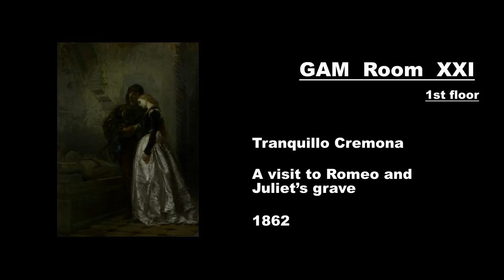GAM Milan En (1stFloor) Room - 16 - (old XXI)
Audioguide Modern Art Gallery Milan GAM - Open the description to read the texts -

GAM En (1stFloor) Room - 16 -  (old XXI)

-  Tranquillo Cremona (1862) A visit to Romeo and Juliet’s grave
This work keeps to the style of the nineteenth century that appreciated everything going back to the past times. Romeo and Juliet’s love story will have a tragic ending, as we know, but it is one of the artists and poets‘ favourite topics. In this work, Tranquillo Cremona who will be in the Lombard “Scapigliatura“ setting, imagines a very sad scene of two lovers visiting the grave of two other lovers, more famous than them. The figures of the two lovers are depicted on a foreshortened sarcophagus, visible on the left. The two young protagonists remain embraced, silent and still, opposite those two unlucky young lovers that couldn’t love each other freely, as they do.

-  Tranquillo Cremona (1863) The Falconer
Tranquillo Cremona, exponent of the Scapigliatura movement, realizes this work giving shape with light and color to a romantic and passionate scene at the same time. The Scapigliatura indicates a real way of life and a way to create, a life “scapigliata”, that is dishevelled, that doesn’t want to submit to the rules and the most classic social obligations and originated in Milan! The two subjects portrayed embrace each other with complicity. She is a bit dreamy, but he is more aware. The falcon on the shoulder of the man has open wings, it is a strong and dangerous animal, but his falconer knows how to hold it, with a red cord, red like love and passion!

-  Daniele Ranzoni (1874) Prince Troubetzkoy’s children
Daniele Ranzoni was born in Intra, on Lake Maggiore and will become famous abroad, mostly in England. Close to the Lombard Scapigliatura, Ranzoni is friends with Prince Troubetzkoy, a nobleman of Russian origins who lives in Lake Maggiore and to whom he gives his first art lessons (here at GAM, you can see one of his art pieces, the bronze portrait of another nobleman, Count Durini). The painting depicts the prince’s children, very elegant though ready to play with their dog in what appears to be a jungle, but is probably only the garden of the superb family villa on the lake.

***   The audioguide is aimed to a didactic purpose concerning the Art and Picture Course in the secondary school Trevisani-Scaetta, Gorla, Milan.
You may also find more material on the web site of the institute:
If you are keen on art, or just have to study it in spite of yourself, you are invited to enter my channel!
If you have an Android device, enjoy yourself going over the Art History Lessons again and the Quiz Game you can find on Google Play, my nickname is "proffrana".
A App GAM will be available by the end of this school year (2018/19).